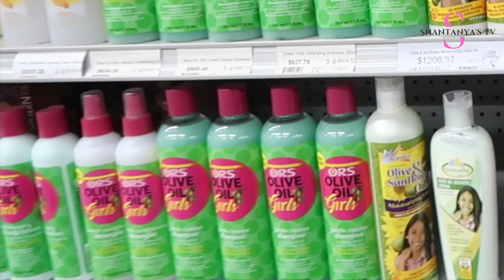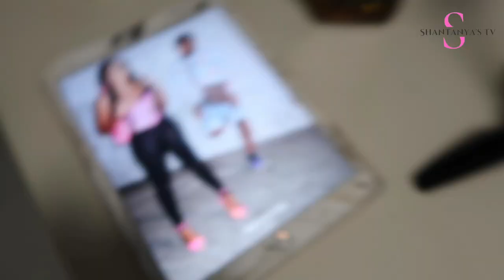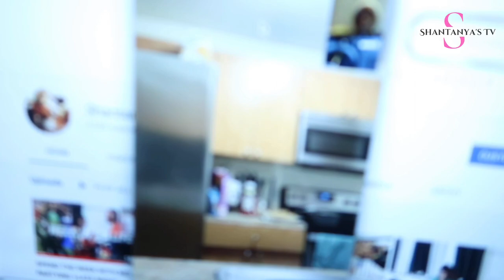DAILY VLOG | BLONDE WIG INSTALL+ EDITING + COOKING + IG PICTURES | Shantanya's Tv